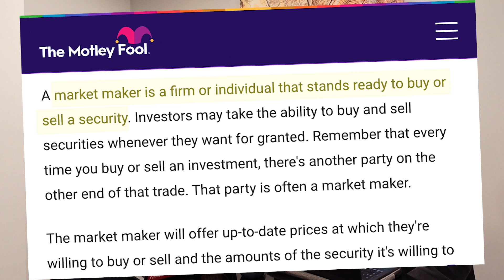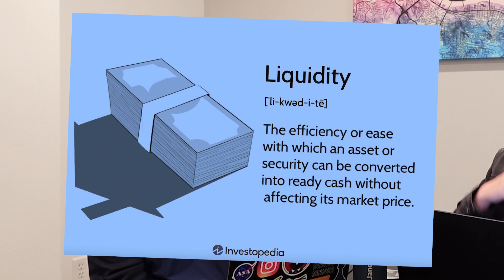Quant Trading: Explained by a Jane Street Intern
Asking a Jane Street Intern about Quantitative Research vs. Quantitative Trading, how market makers provide liquidity, work-life balance in the trading industry, and more.

CHAPTERS
0:00 What is Jane Street?
1:07 How do market makers provide liquidity?
2:21 What do Quants do?
3:17 Quant Research vs. Quant Trading
5:34 Why can’t interns trade?
6:39 Expectations vs. Reality